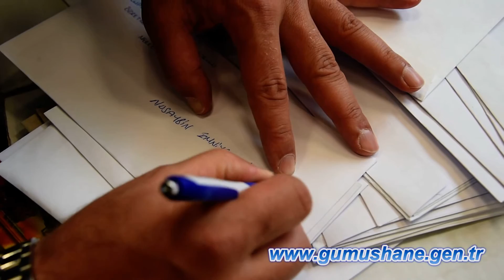Minik öğrencilerden güvenlik güçlerine mektup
Gümüşhane Dumlupınar İlkokulu ve Ortaokulunda okuyan öğrenciler, Güneydoğu Anadolu bölgesinde terörle mücadele eden güvenlik güçlerine mektup yazdı, harçlıklarıyla aldıkları pestil ve kömeleri gönderdi.